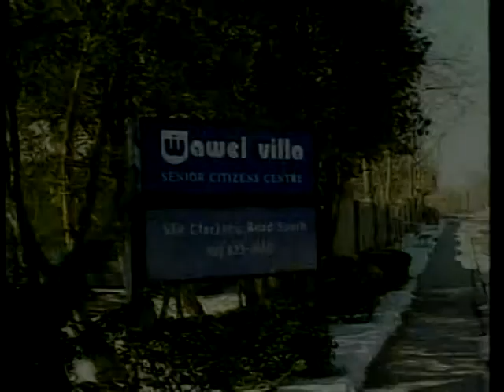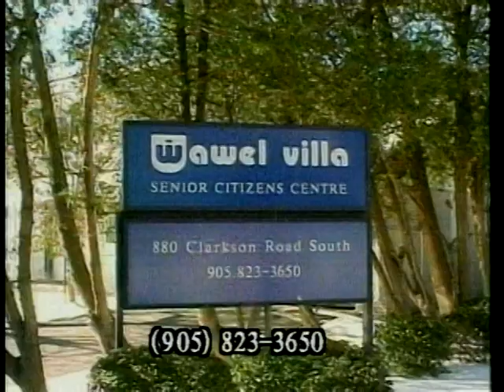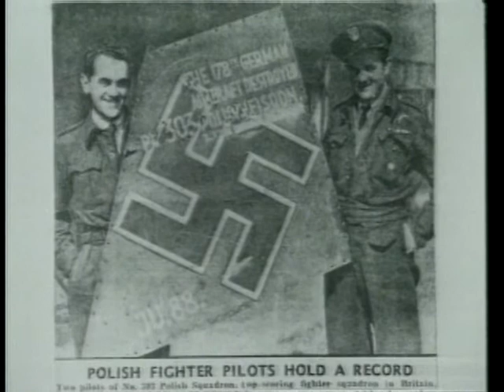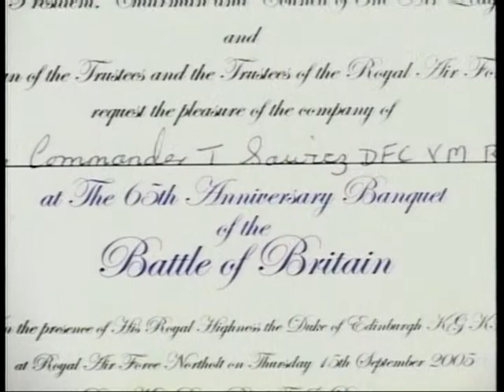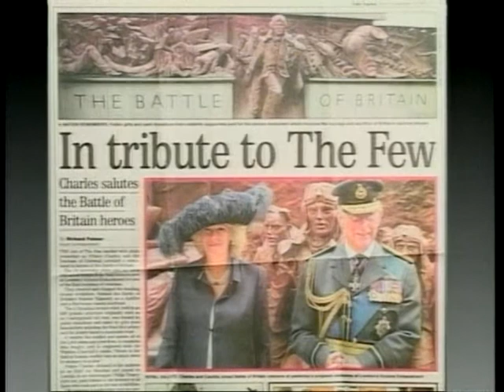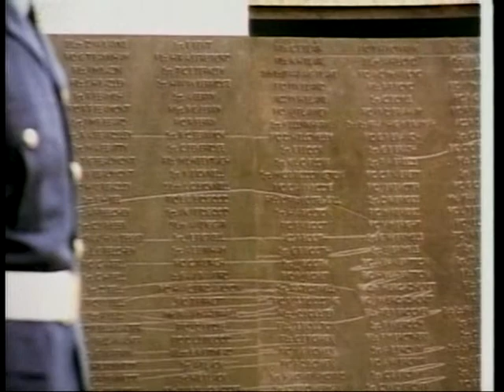Polish Studio (2011-10-29) - 71st Anniversary - Battle for England